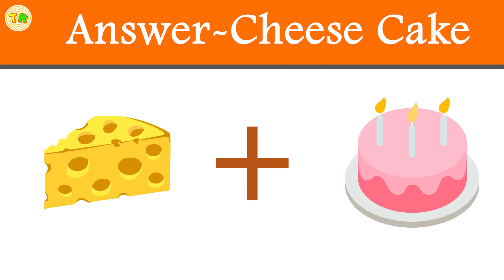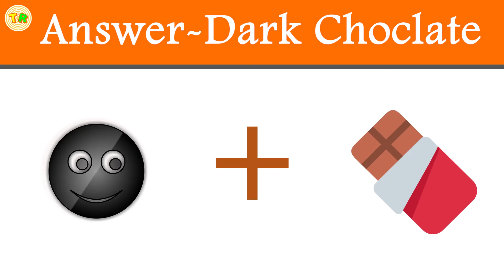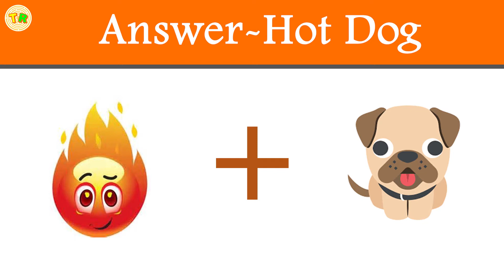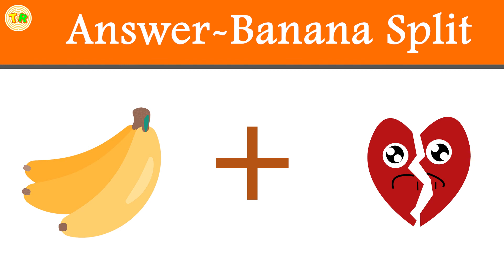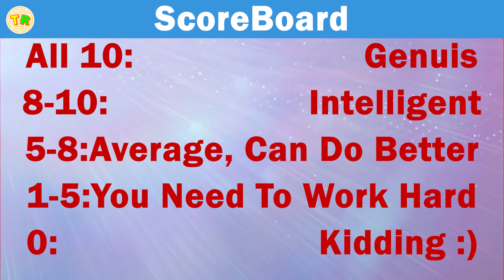Can You Guess The Correct food The Emojis? canyouguessemoji​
Here’s a thrilling GUESS THE FOOD GAME for kids. This game is sure to keep the children engrossed and happy while they make all the guesses.

Although it might feel that this Guess the food emoji challenge is a simple game but it really is not as easy as you think. So kids just put on their thinking caps and start “Guess the food challenge”. It’s a bet you will not be able to give all the answers in the given time.

Test Your Skill and Count Your Scores

Score O: You ought to be kidding
1 – 5: You need to work hard on your observation skills
5 – 8: Average, certainly can do better
8 – 10: Fairly Intelligent
All 10: You surely are a genius

Count your score and write in the comments section!

In case your score is not according to your expectations or if you have just guessed four to five food items it is time to work on your observation skills. Solve more riddles and puzzles or read more books.

Don’t forget to share this guessing the food emoji game with your friends. In fact, play this Guess the food emoji challenge with them and compare your scores!

On this Channel, I Upload Quick, Quiz, inspiring, funny, interesting videos.
* funny videos
* Mind Quiz
* puzzles
* Riddles
* Quizzes
* Trick Question and IQ Tests

"Trending Riddles"